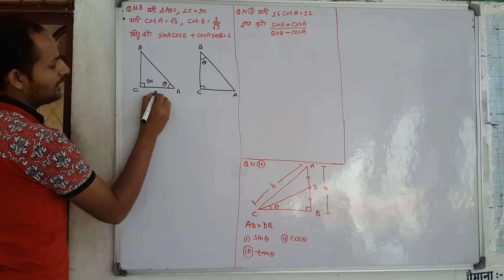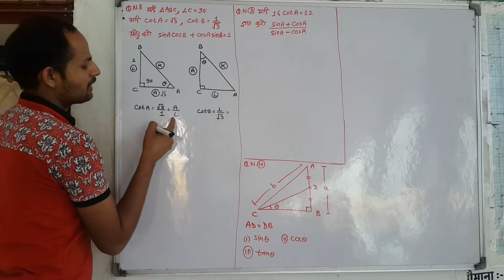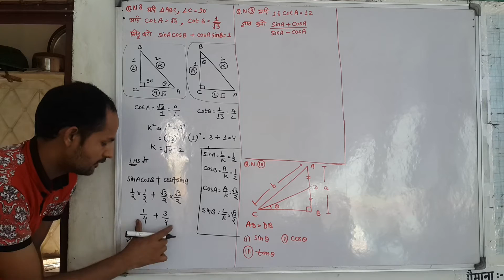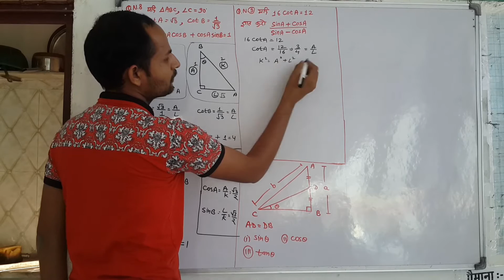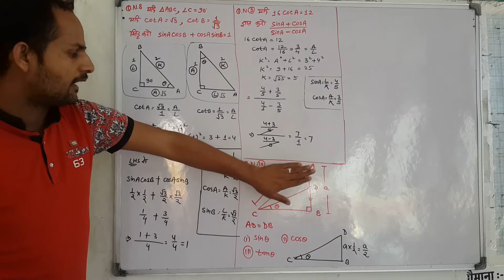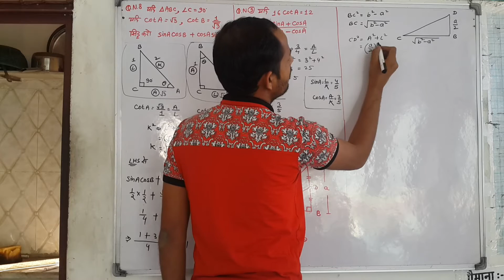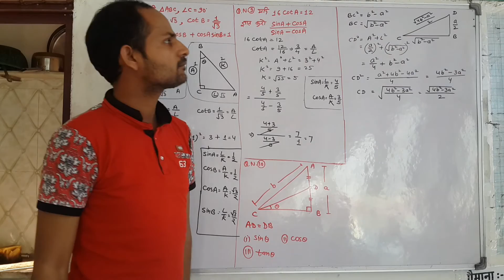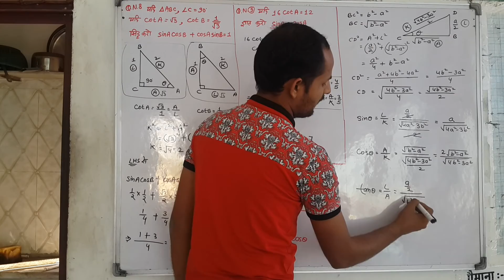Ex. 14.1 : Q. No. 8 to 10 Ch 14. Trigonometry In Hindi Class 9 Maths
Full Course Of Class 10th Maths Any Problem In Maths